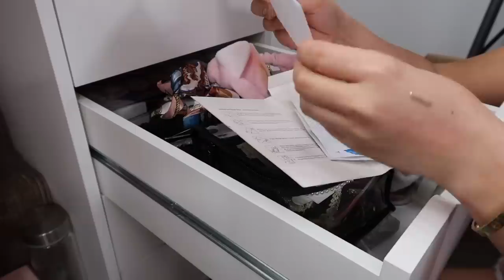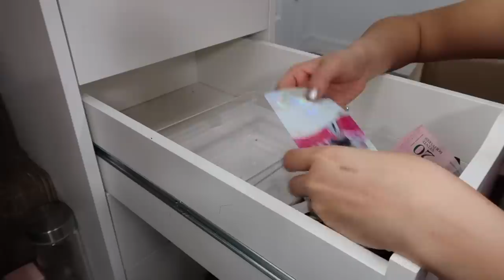DEPURACION EXTREMA DE MI MAQUILLAJE😓.. NO BOTE NADA DE ESTE CAJON 🤦🏻‍♀️